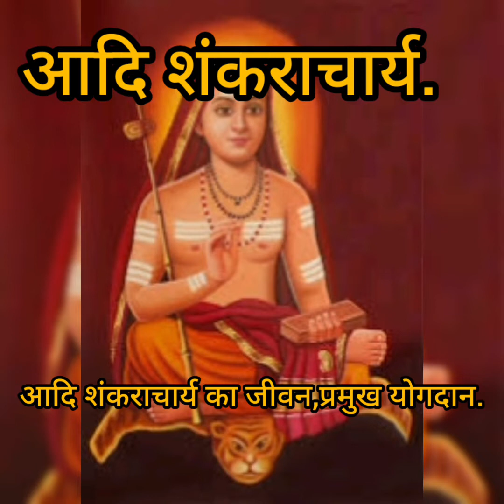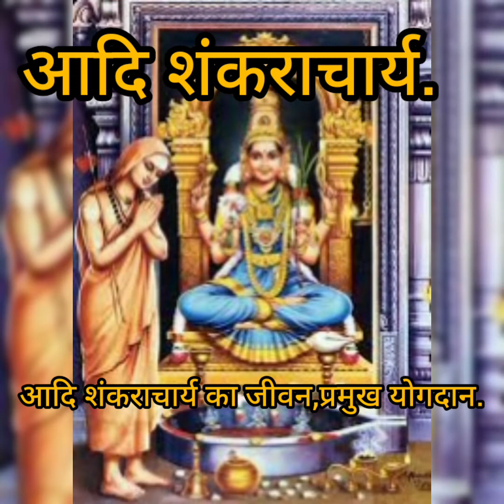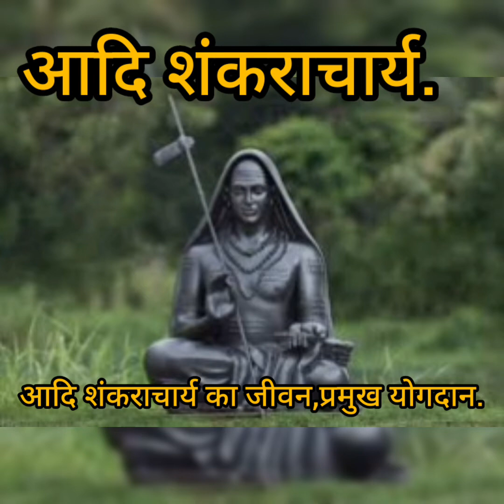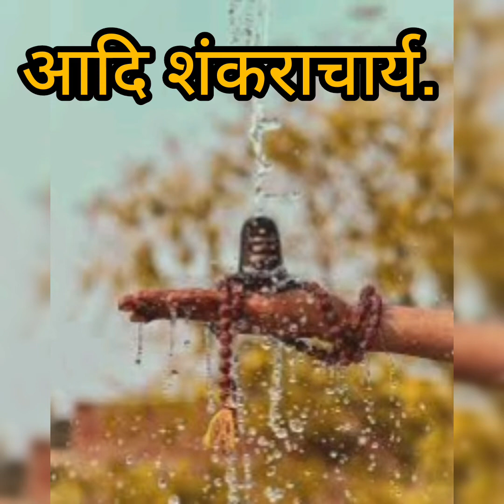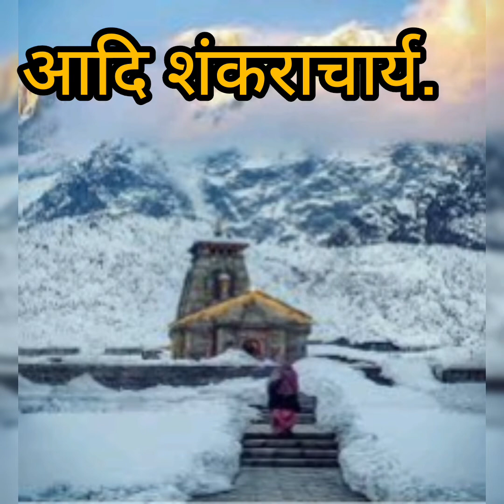आदि शंकराचार्य का जीवन,प्रमुख योगदान तथा उनके द्वारा स्थापित मठ.shankracharya|Adi shankracharya.